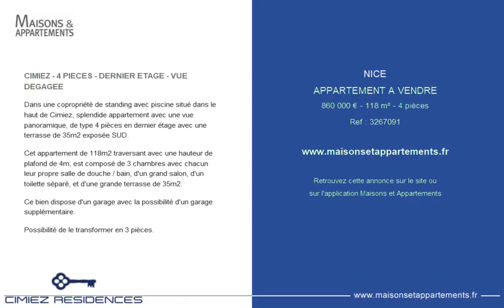NICE - APPARTEMENT A VENDRE - 860 000 € - 118 m² - 4 pièces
Référence : 3267091

CIMIEZ - 4 PIECES - DERNIER ETAGE - VUE DEGAGEE
Dans une copropriété de standing avec piscine situé dans le haut de Cimiez, splendide appartement avec une vue panoramique, de type 4 pièces en dernier étage avec une terrasse de 35m2 exposée SUD.

Cet appartement de 118m2 traversant avec une hauteur de plafond de 4m, est composé de 3 chambres avec chacun leur propre salle de douche / bain, d'un grand salon, d'un toilette séparé, et d'une grande terrasse de 35m2.

Ce bien dispose d'un garage avec la possibilité d'un garage supplémentaire.

Possibilité de le transformer en 3 pièces.

Cette annonce vous est proposée par l'agence CIMIEZ RESIDENCES